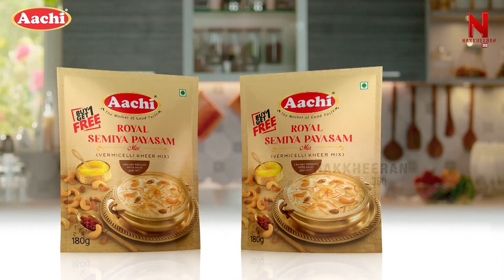ஆத்மாவ magic-னால மேடைக்கு கொண்டு வந்தேன்! Dr.Tijo Varghese | Magician | Mentalist | Nakkheeran 360